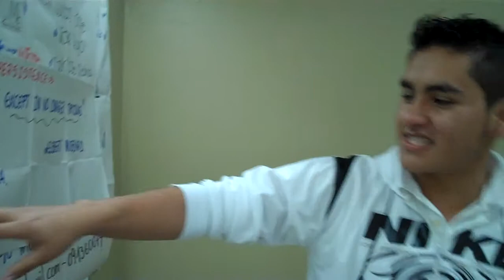Lectura de Frase celebre P001, 2009.11.16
Lectura de la frase Celebre de Elbert Green Hubbard por el Sr. Luis Rodríguez García, ICQA, ESPOL.